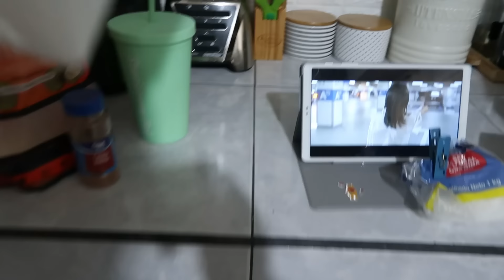Rutina de LIMPIEZA | Más Cestas de MIMBRE | Erika Blop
Twiter: @daneriblop

Equipo que utilizo: Canon G7X Mark ll
Editor: Filmora9